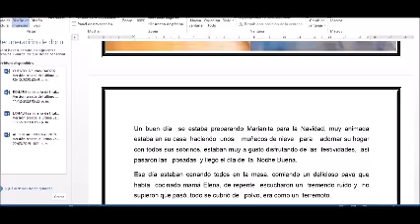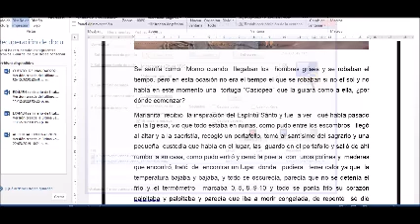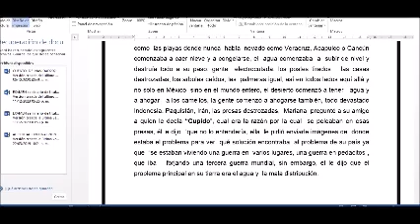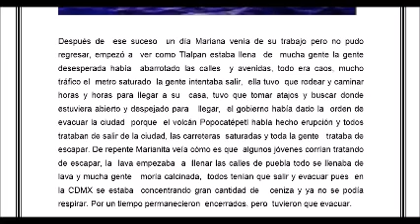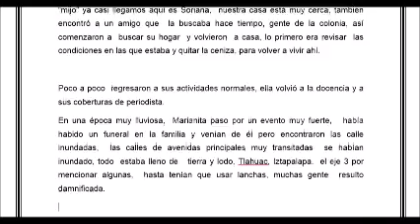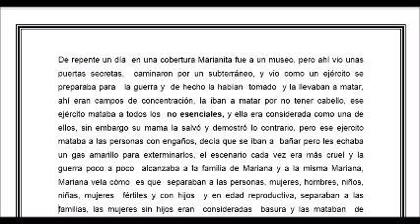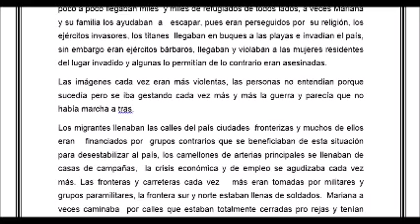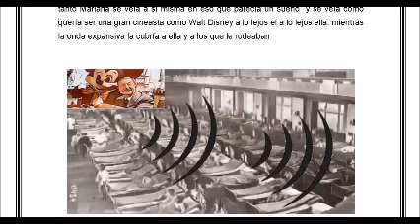CUENTO DE NAVIDAD MÉXICO CONGELADO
SABOTEO